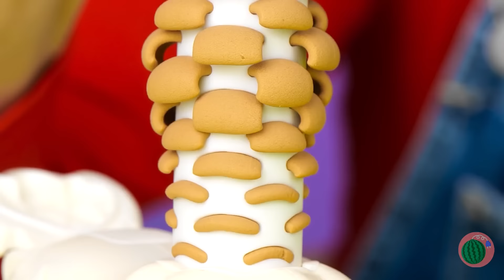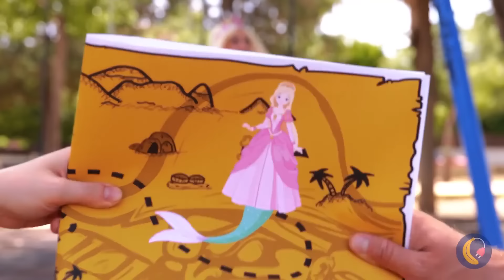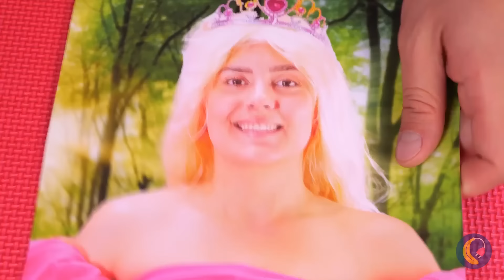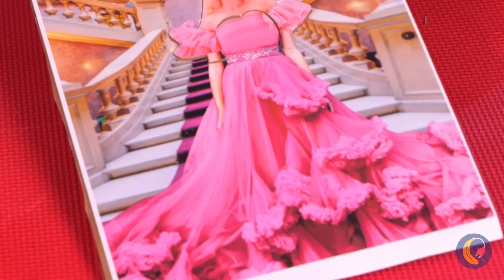Mario's Secret Gadgets! *Most Viral Fidgets In Real Life*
How to become Mario? You'll see 🙌 This guy comes to the fantastic world of the most viral fidgets. Sure thing he will test them all and show them to you 😁

00:00 Boy turns to Mario!
00:26 Stretchy lizard
01:03 Mochi squishes
01:27 Feisty unicorn
01:56 Hangrees wrestler boy
02:33 Giant gelly anaconda
03:06 Nano tape
03:39 Squishy chicken
03:08 Dancing fish
04:36 Huge slime
05:14 Fidget slug
05:47 Doll into Princess Peach
06:27 Play-doh presser
06:58 Snoot the poop
07:38 Coin bank
08:11 Balloon blower
08:39 Dino pop-it